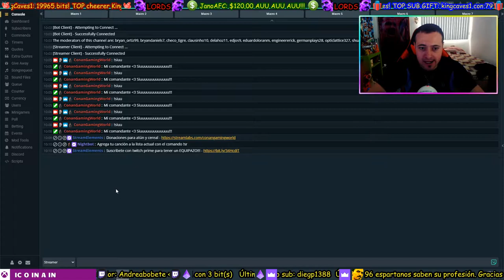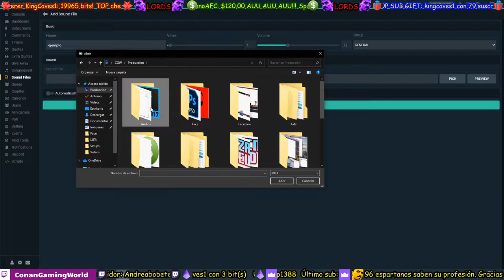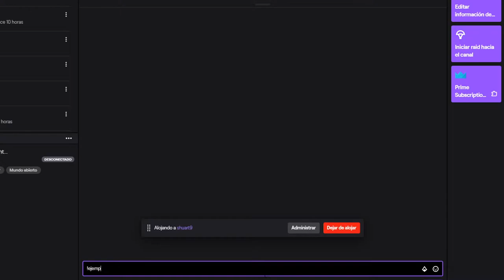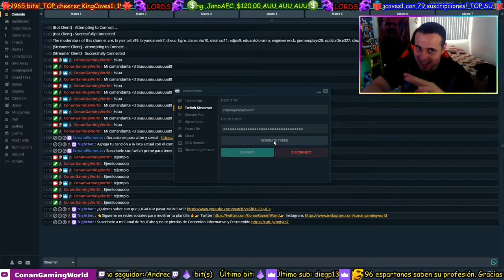Tutorial | Sonidos en el Chat de tus Direcots | StreamLabs Chatbot Setup